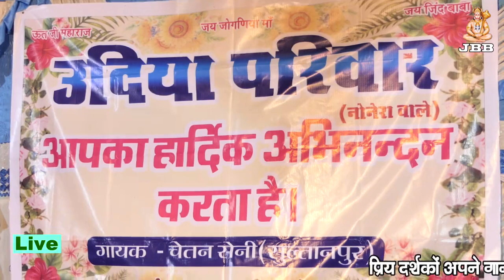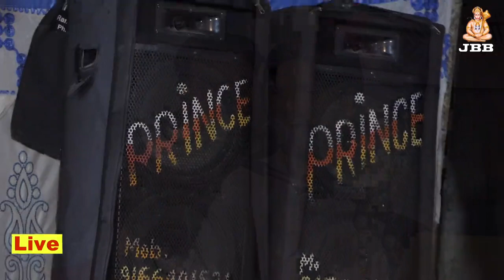जींद बाबा को बावडिया म धाम रस की बूंदा पड़ेसिंगर-चेतन सैनीJBB STUDIO KOTA